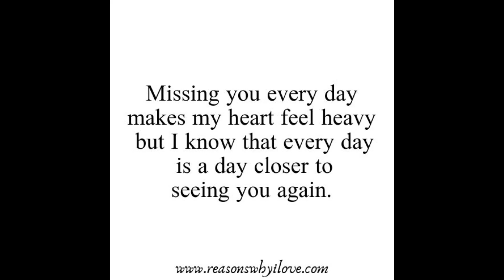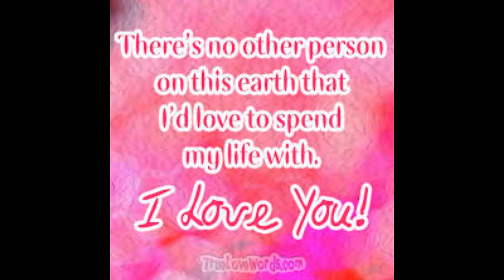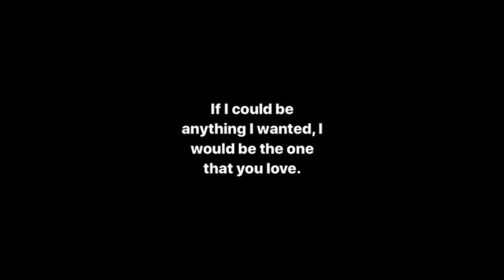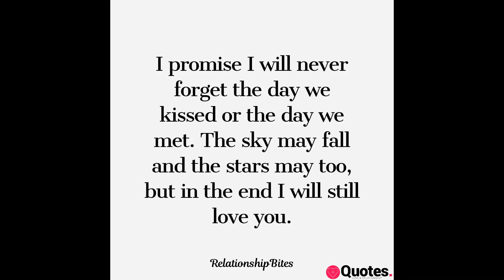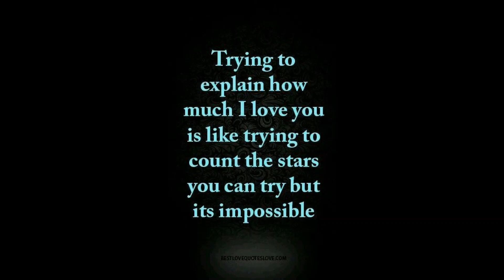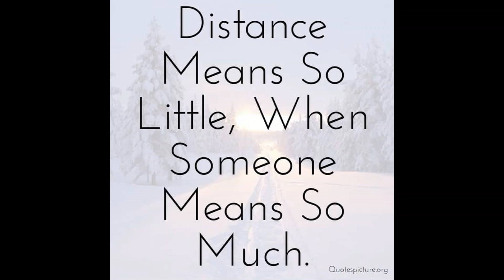Dil bhool nahi sakta tumhein | Cover by Amit Agrawal | Karaoke | Kumar Sanu | Pehli Mohabbat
(Dil bhul nahee sakta tumhe
 Dhadkano kee jarurat ho tum) - (2)
 Tumse thee meree duniya hasin - (2)
 Meree pahalee mohabbat ho tum - (2)

 (Tumhe yaad karke royega yeh dil
 Tumhe dekhne ko tarasengee aankhe) - (2)
 Bas ik mahina saavan barasta
 Yeh jindagee bhar barasengee aankhe
 Aansu piyenge marke jiyenge - (2)
 Dekhna meree vahashat ho tum, meree pahalee mohabbat ho tum
 Dil bhul nahee sakta...

 (Patjhad kaa mausam mujhe mil gaya hai
 Tumhe mil gayee hai rangin bahaare) - (2)
 Abb hain andhere apna mukaddar
 Raaho me teree bichhe chaand taare
 Meree dua hai tum khush raho - (2)
 Dilruba meree ulfat ho tum, meree pahalee mohabbat ho tum